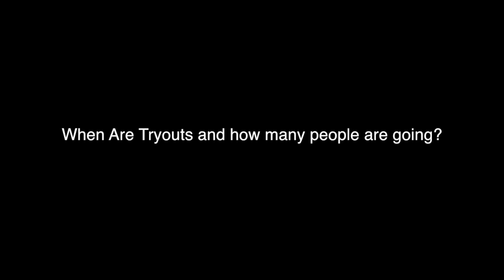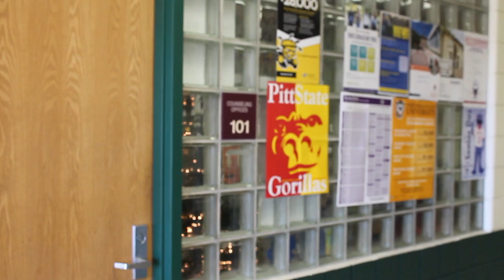KCAT News 2016 12 02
This kcat episode covers winter formal, sports, and much much more!